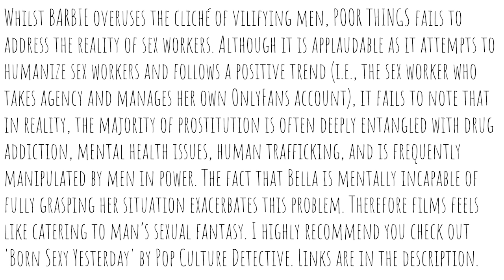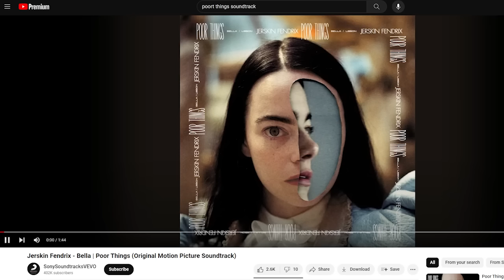2024 Academy Awards review Poor Things, Killers of the Flower Moon, Oppenheimer, Barbie, Past Lives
'Born Sexy Yesterday' by Pop Culture Detective

Killers of the Flower Moon — Official Trailer

POOR THINGS | Official Trailer | Searchlight Pictures

The Zone of Interest | Official Trailer HD | A24

AMERICAN FICTION | Official Trailer